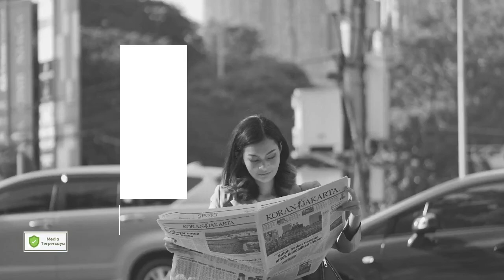Beauty Vlogger Ajaib Dari Malang - Diskusik Bersama Vindy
Vindy yang ajaib saking ajaibnya membuat banyak orang mengikuti jejaknya untuk menjadi seorang
beauty vlogger. Dengan 1,8jt subscriber di YT channel vindy, arek malang ini selalu konsisten memberikan konten – konten kecantikan menarik. Simak penuturannya Hanya di Diskusik youtube Channel Koran Jakarta.